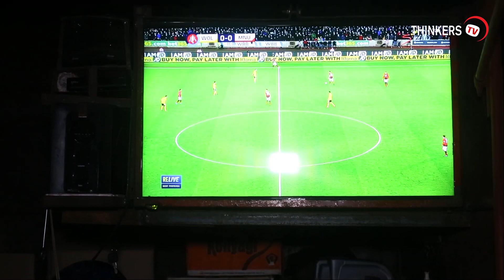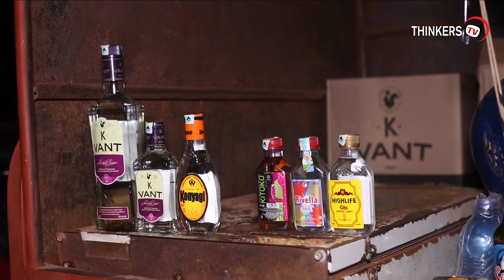KUTANA NA MBUNIFU HUYU /AACHA WIZI AFANYABIASHARA YA GUTA LENYE UMEME /GHARAMA YAKE NYUMBA TATU